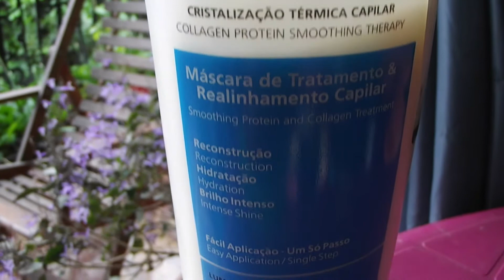Progressiva Select One Prohall | Sem formol